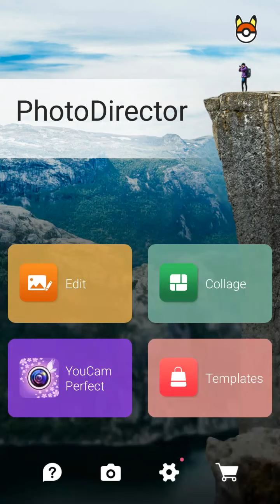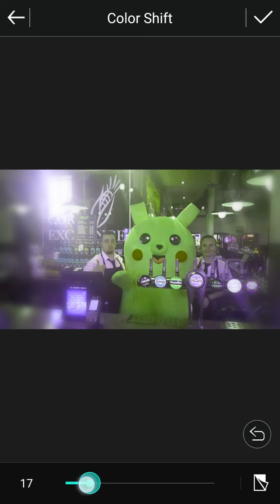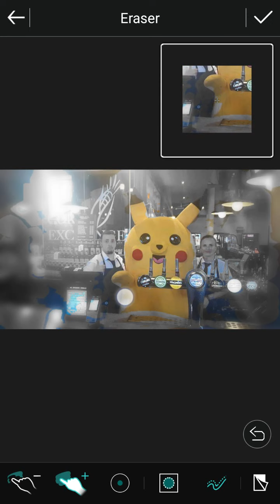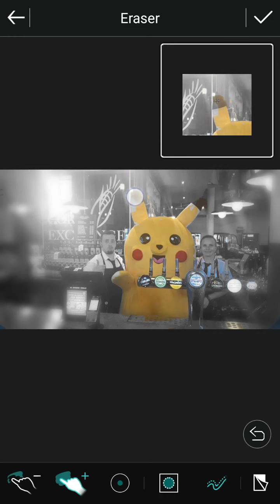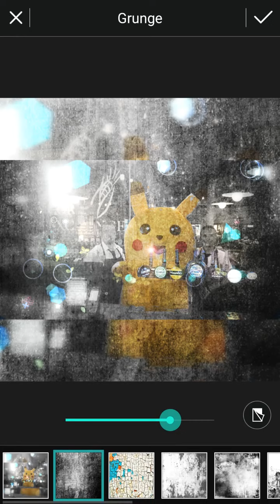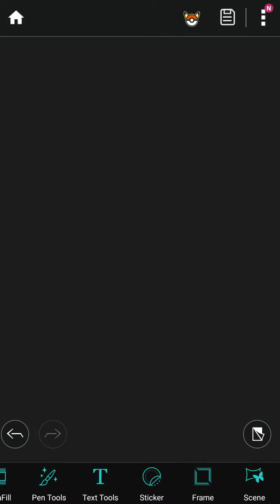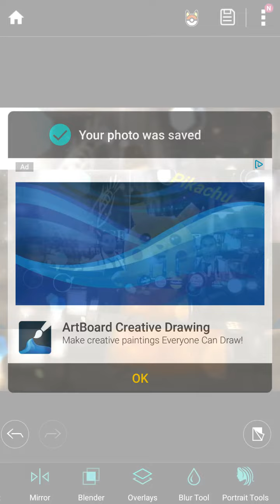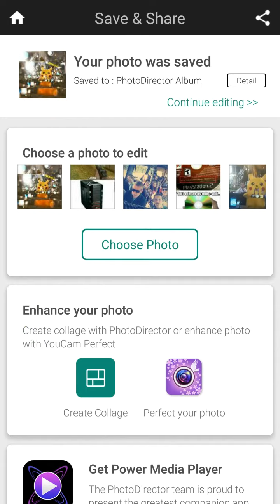How to edit photos PhotoDirector Android Photoshop